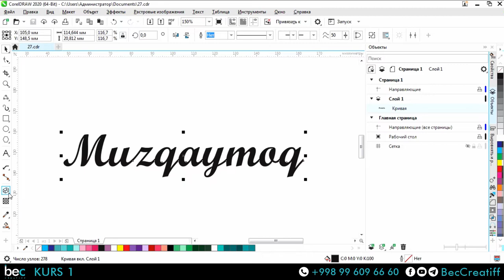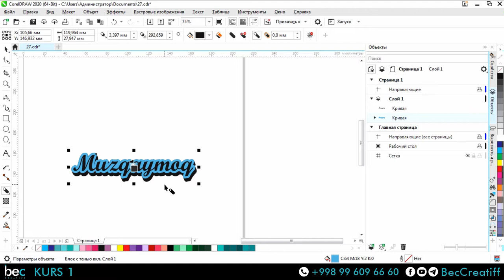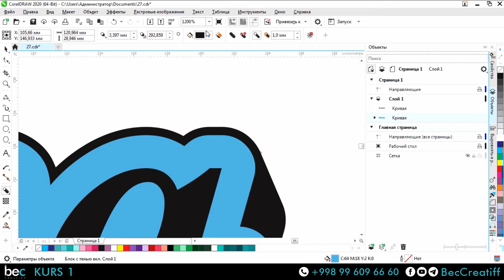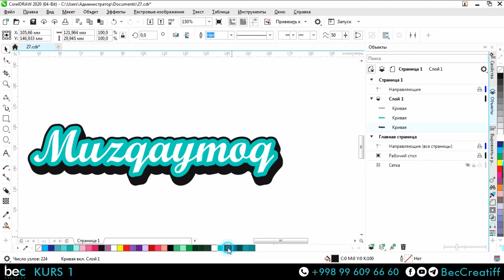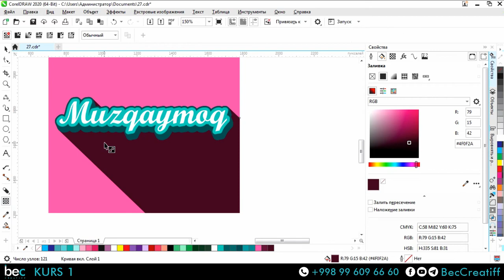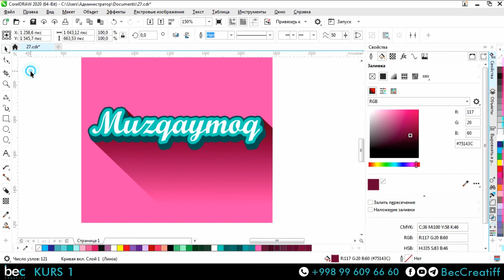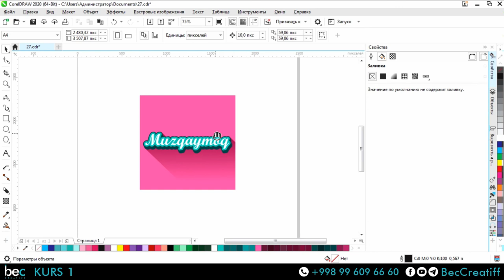CorelDRAW2020 (VIDEO DARSLIK) - 27-dars Kalligrafiya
CorelDRAW dasturini uyda o‘tirib o‘rganing! 🏠💻

Bu dastur yaxshi daromad keltiradigan reklama, poligrafiya, tipografiya, marketing va SMM sohalarida ishlash uchun mo‘ljallangan. 🖨

Darslikda vektor grafikasi, logotip yasash, poster tayyorlash, illyustratsiya chizish va CorelDRAW'da erkin ishlashni uyda o‘rganasiz! 🏠💻

🖥 Video darslik o‘zbek tilida, jami 30 ta dars. Umumiy davomiyligi 13 soat.

Darslar ushbu grafik muharrirni eng boshidan o'rgatilgan. Sifatli tasvir va ovozdan foydalanilgan. 🖥🎙

➕ Videolar bilan birga qo‘llanilgan fayllar ham taqdim etilgan.

✅ Muallif: Behzod Otajonov